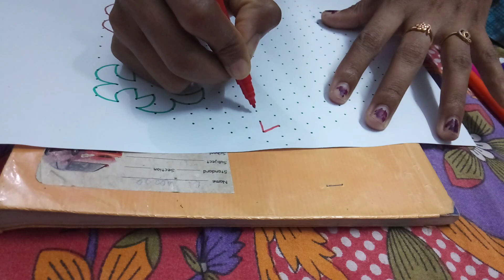21 dots big kolam with dots step by step | big muggulu with dots | rose flower kolam with dots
This is a very simple 21 dots flower kolam.